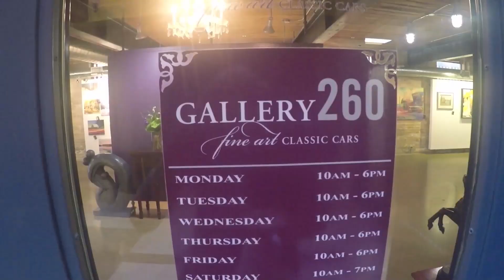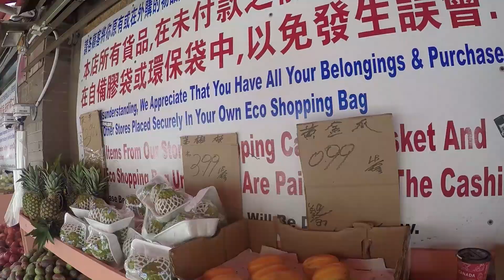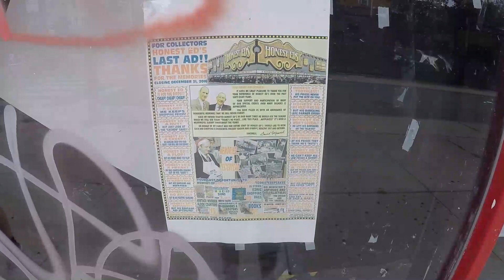TORONTO CITY - SIGHTSEEING IN CANADA & CN-TOWER! | Canada VLOG Tag 3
Tag 3 in Kanada, heute stand der große Sightseeing - Stadtrundgang auf dem Programm. Trotz einer vollen Programmliste genehmigten wir uns zunächst einen gemütlichen start in den Tag und besuchten den nächstgelegenen Supermarkt um die Tagesration Proviant mitzunehmen. Dann sollte es zur Richmonnd Kunstgallerie gehen, diese war allerdings geschlossen, wodurch wir die neu gewonnene Zeit bei einem Brunch im Mosspark nutzten. Anschließend machten wir uns auf den weg durch einige bekannte und belebte Stadtviertel Toronto´s wie das Financial District, Distillery District und China Town. Nathlos ging es dann über in´s Shoppingprogramm (Eaton Centre, Kensington Market/Queen Street, Downtown/PATH, Honest Ed´s). Da die Zeit  nun schon relativ fortgeschritten war und das Highlight des Tages, der CN-Tower noch bevorstand, machten wir uns auf den Weg und verbrachten in luftiger Höhe auch den restlichen Abend inclusive extrem langen Anstehen aber auch einem tollen Sonnenuntergang. Wieder auf dem Boden der Tatsachen angekommen verschlug es uns noch kurz ins Stammrestaurant von gestern, aber danach auch direkt zurück in unsere Unterkunft und in´s Bett.
Hier noch ein paar genauere Daten zu meinem dritten Tag in Toronto:
- ausschlafen, einkaufen im Supermarkt, Richmonnd Kunstgallerie, Brunch im Mosspark, Financial District, Distillery District und China Town, Shoppingprogramm (Eaton Centre, Kensington Market/Queen Street, Downtown/PATH, Honest Ed´s), CN-Tower, Abendprogramm im Hostel
- Essen: Croissant und Junkfood aus dem Supermarkt, noch mehr Junkfood, Restaurant im Zentrum Torontos
- Unterkunft: Hostel in Toronto